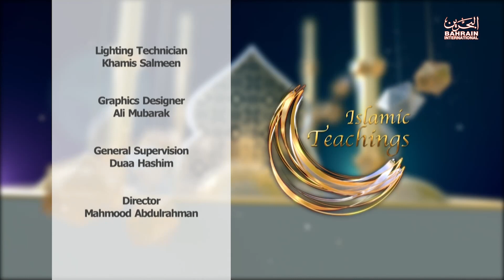Islamic Teachings l 12-3-2024